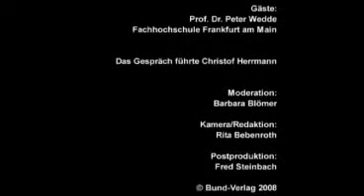Prof. Wedde, wird das Arbeitsrecht bald ganz einfach?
Bundespräsident Horst Köhler forderte auf dem Deutschen Juristentag in Erfurt ein "einheitliches Arbeitsvertragsrecht". Es sei wichtig, "diesen Rechtsbereich wieder überschaubar zu machen". Nun, zumindest Letzteres ist mit dem neuen Kompaktkommentar des Arbeitsrechtsexperten Prof. Peter Wedde bereits erreicht: In einem einzigen Band werden alle wichtigen Arbeitsgesetze gut verständlich erläutert. Die Kommentierungen sind auf das Wesentliche reduziert, orientieren sich an der BAG-Rechtsprechung und verzichten auf jeglichen wissenschaftlichen Ballast. Und sie haben stets die Interessen der Arbeitnehmer im Blick. Zahlreiche Hinweise auf die Beteiligungsrechte von Betriebs- und Personalräten sind besonders hervorgehoben. Wir befragten Peter Wedde auf der Frankfurter Buchmesse über die Entwicklungen im Arbeitsrecht und über sein neues Buch.
Mehr zum neuen "Kompaktkommentar Arbeitsrecht" von Prof. Wedde gibt es bzw.
Diese Gesetze werden im Kompaktkommentar Arbeitsrecht behandelt:
* Arbeitnehmerentsendegesetz (AEntG)
* Allgemeines Gleichbehandlungsgesetz (AGG)
* Arbeitsschutzgesetz (ArbSchG)
* Arbeitszeitgesetz (ArbZG)
* Arbeitnehmerüberlassungsgesetz (AÜG)
* Berufsbildungsgesetz (BBiG)
* Bundesdatenschutzgesetz (BDSG)
* Bundeselterngeld- und Elternzeitgesetz (BEEG)
* Gesetz zur Verbesserung der betrieblichen Altersversorgung (BetrAVG)
* BGB (in Auszügen)
* Bundesurlaubsgesetz (BUrlG)
* Entgeltfortzahlungsgesetz (EFZG)
* Insolvenzordnung (InsO; in Auszügen)
* Jugendarbeitsschutzgesetz (JArbSchG)
* Kündigungsschutzgesetz (KSchG)
* Mutterschutzgesetz (MuSchG)
* Pflegezeitgesetz (PflegeZG)
* Sozialgesetzbuch IX (SGB IX)
* Teilzeit- und Befristungsgesetz (TzBfG)